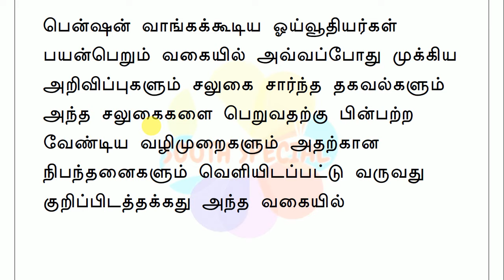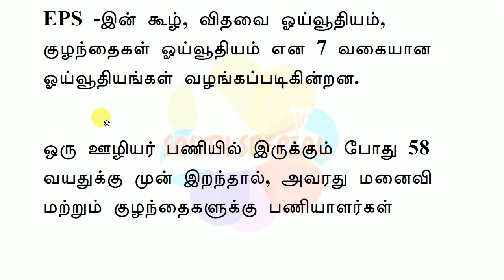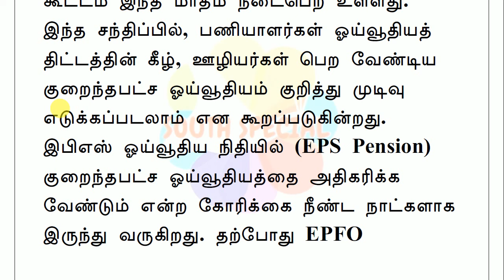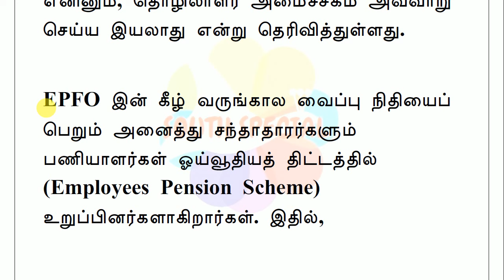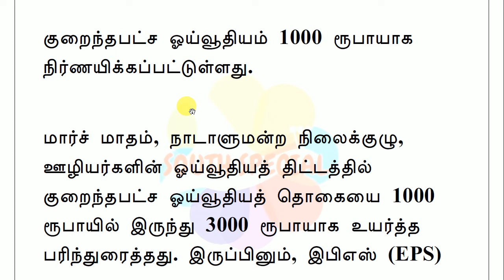1000-9000 ரூபாய் ஓய்வூதியம் சார்ந்து சற்று முன் வெளியான புதிய தகவல்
நாடாளுமன்ற நிலைக்குழு, ஊழியர்களின் ஓய்வூதியத் திட்டத்தில் குறைந்தபட்ச ஓய்வூதியத் தொகையை 1000 ரூபாயில் இருந்து 3000 ரூபாயாக உயர்த்த பரிந்துரைத்தது. இருப்பினும், இபிஎஸ் (EPS) ஓய்வூதிய நிதியத்தின் ஓய்வூதியதாரர்கள் (Pensioners), பரிந்துரைக்கப்பட்டுள்ள ரூ.3,000 ஓய்வூதியத் தொகையே மிகவும் குறைவாக உள்ளது என கூறி, ஓய்வூதியத்தை குறைந்தபட்சம் ரூ.9000 ஆக உயர்த்த வேண்டும் என்று கோரி வருகின்றனர்.